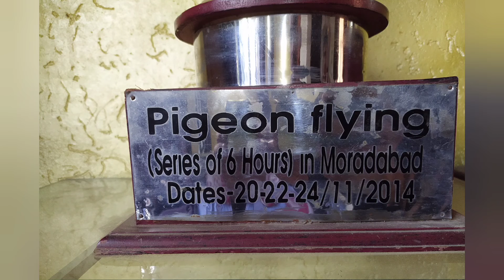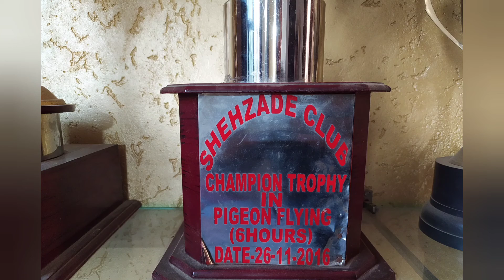Moradabad Pigeon Flying Cup 2020 / Bunty Bhai (Shehzade Pigeon Club) 2nd place holder.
A meet with 2nd place holder of Moradabad Pigeon Flying Cup 2020 Mr. Bunty (Shehzade Pigeon Club)

Music 1: A Strange Feeling
Musician: Michael Ramir C.